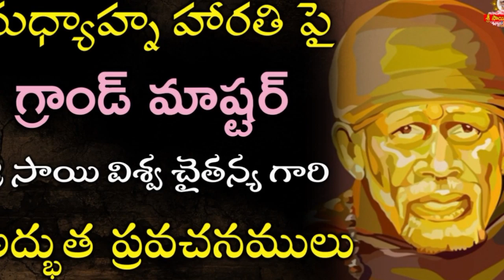సాయి కోసం చేయాలి అప్పుడే ఫలితాలు కలుగుతాయి I Grand Master Sai Speeches on Sai Satcharitra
goldenlotus444.